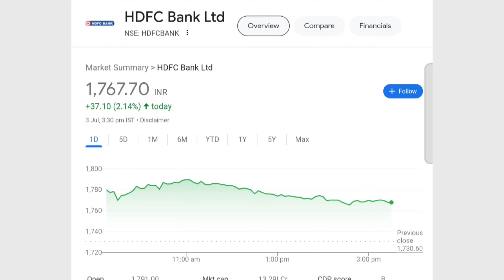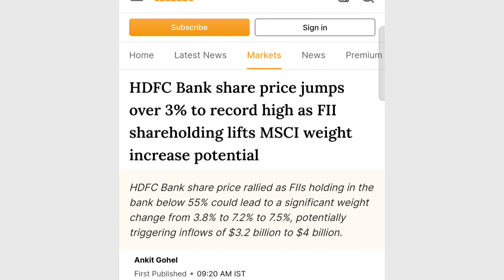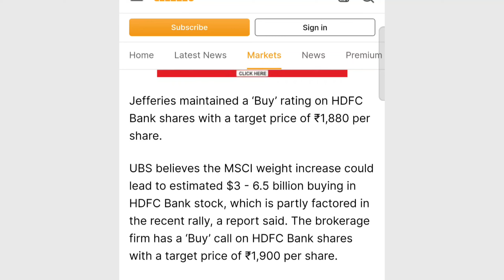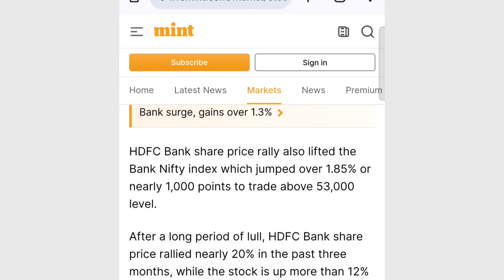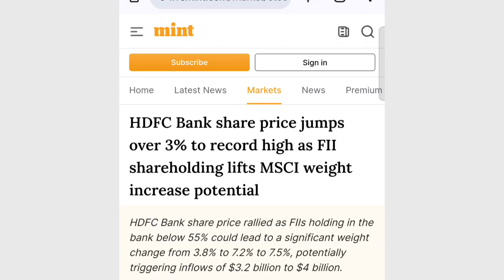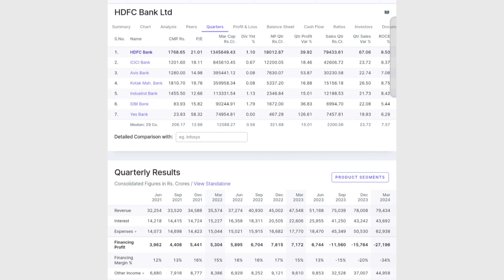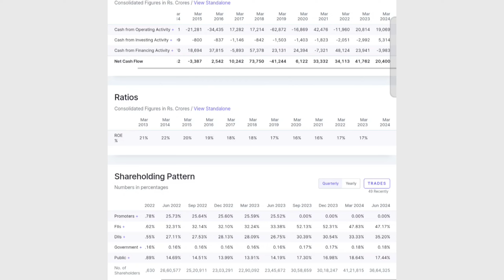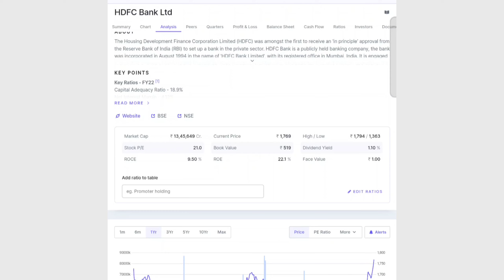Hdfc Bank Share News Today